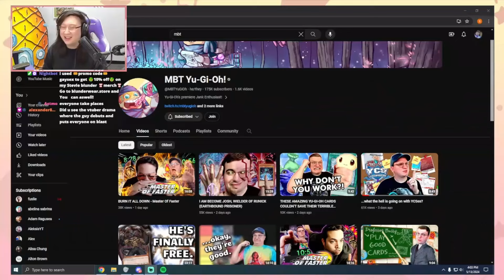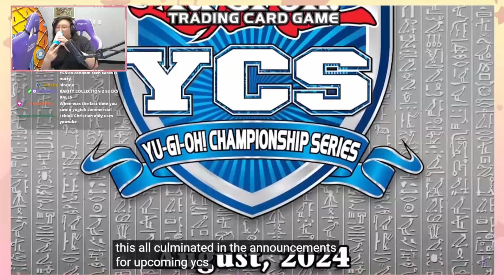YCS-s are Out of Control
Day 300 of waiting for Solemn Yugioh to be able to normal summon Snake-Eye Ash.